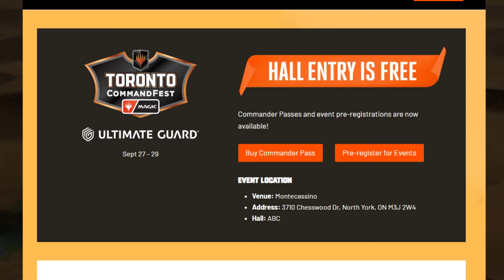HashepCon 2024 is Coming!